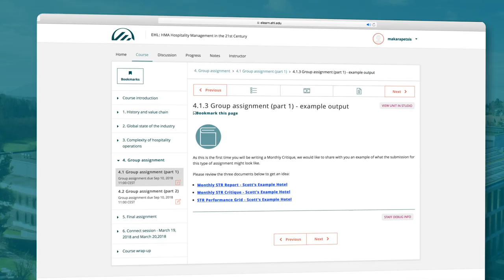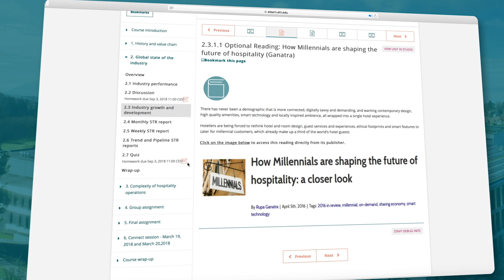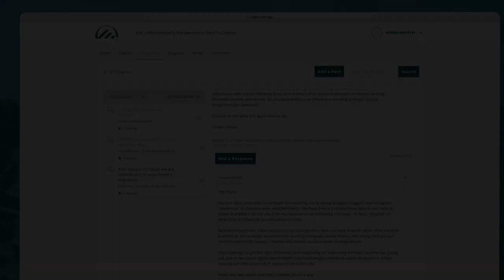EHL Online Course - Discover the EHL Digital Education platform | Ecole hôtelière de Lausanne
Online Hospitality Management Courses | Ecole hôtelière de Lausanne, Switzerland

The EHL Digital Education platform has been developed to bring education wherever you are in the world. The platform is used to deliver the MBA in Hospitality program and online hospitality management programs.